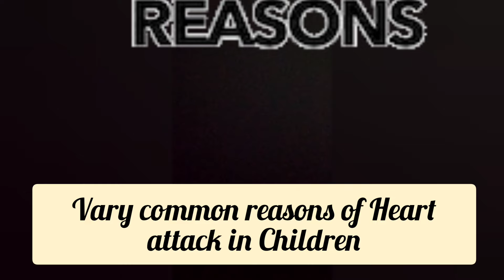बच्चों में Heart attack के खास कारण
We provide information about health and pharmacy
The aim of Rx Pharmachat is Healthy Life of All

👍ल्यूकोरिया//सफेद प्रदर//घरेलू उपचार//100% Effective
Leukorrhea

✨Hey guys If you have any queries any question regarding this video,
plz send me comment through comment section,
I would Love to answer of that queries

Thanku